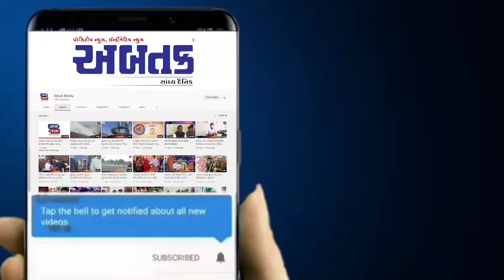સાવરકુંડલા : કરજાળા ગામે ત્રણ વર્ષના માસૂમ બાળકને દીપડાએ ફાડી ખાધો